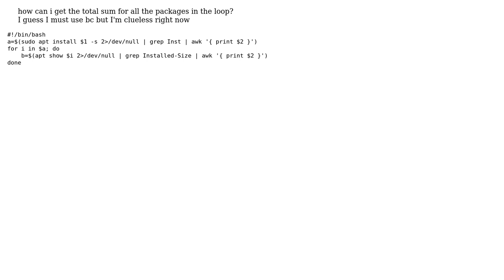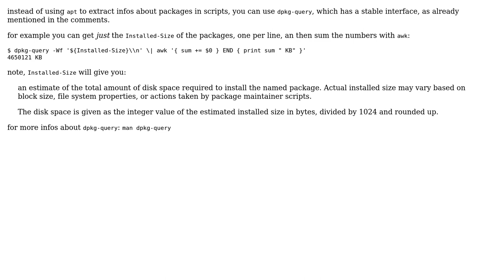bash get package size with dependencies apt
With thanks & praise to God, and with thanks to the many people who have made this project possible! You are responsible for your own actions.